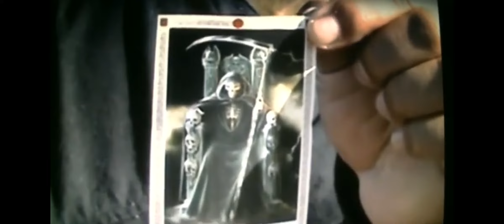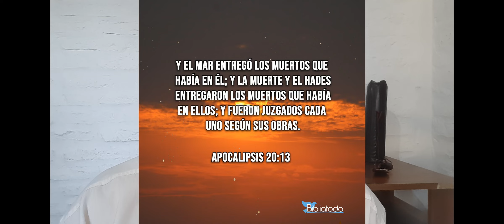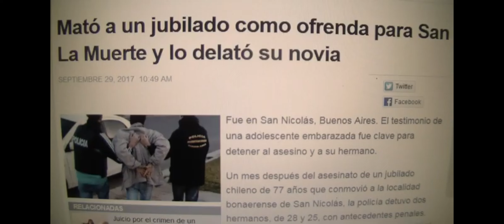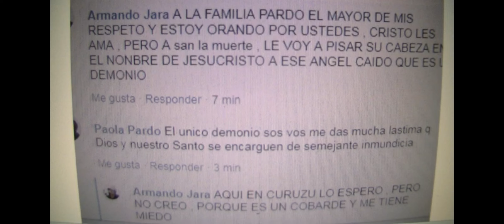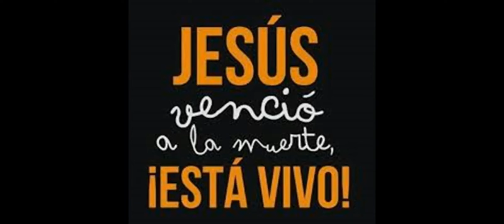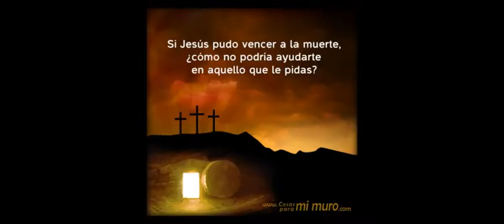NADIE TE LO VA A CONTAR Y MOSTRAR COMO ESTOS VIDEOS ,SUSCRIBITE YE PARTE DE ESTA AVENTURA